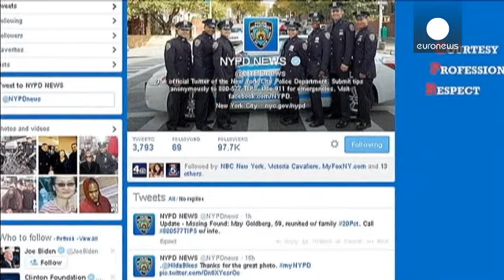NYPD dá "tiro no pé" com campanha no Twitter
É caso para dizer que saiu "o tiro pela culatra" à polícia de Nova Iorque (NYPD). As autoridades lançaram uma campanha onde convidava os nova-iorquinos a deixarem-se fotografar com agentes da autoridade e a partilharem as suas fotos no twitter.

No início a ideia correu bem, com fotografias de cidadãos felizes ao lado de agentes da autoridade, mas o resultado final acabou por ser contrário ao esperado. A maioria das imagens recebidas denunciava a violência policial na cidade. Instantâneos que r...